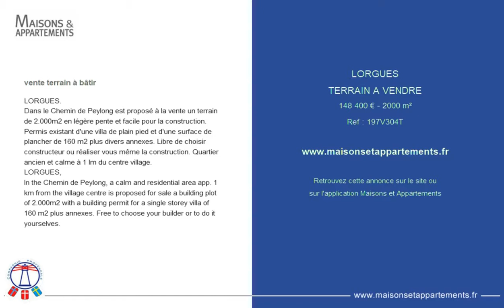LORGUES - TERRAIN A VENDRE - 148 400 € - 2000 m²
Référence : 197V304T

vente terrain à bâtir
LORGUES.
Dans le Chemin de Peylong est proposé à la vente un terrain de 2.000m2 en légère pente et facile pour la construction. Permis existant d'une villa de plain pied et d'une surface de plancher de 160 m2 plus divers annexes. Libre de choisir constructeur ou réaliser vous même la construction. Quartier ancien et calme à 1 lm du centre village.
LORGUES,
In the Chemin de Peylong, a calm and residential area app. 1 km from the village centre is proposed for sale a building plot of 2.000m2 with a building permit for a single storey villa of 160 m2 plus annexes. Free to choose your builder or to do it yourselves.

Cette annonce vous est proposée par l'agence COMPAGNIE PROVENCALE IMMOBILIERE